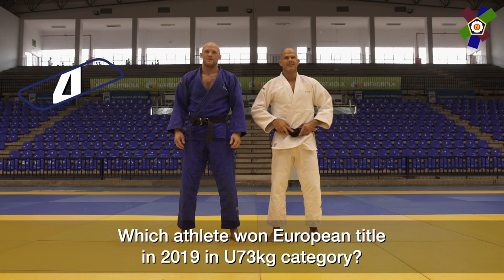THROW CHALLENGE: Marcus NYMAN (SWE) vs. Robert ERIKSSON (SWE)